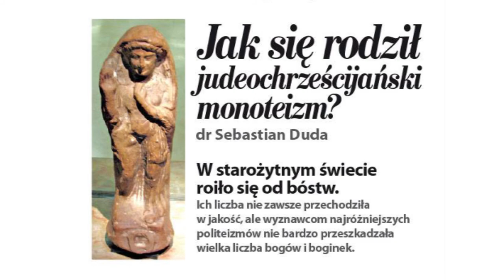Relacja - Jak się rodził judeochrześcijański monoteizm? dr Sebastian Duda 16.12.2013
Tytuł: Jak się rodził judeochrześcijański monoteizm?
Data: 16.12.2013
Ekspert: dr Sebastian Duda, teolog, filozof, publicysta
Organizatorzy: Festiwal Nauki i Uniwersytet Warszawski
Wsparcie: Rada Upowszechniania Nauki Polskiej Akademii Nauk i "Skwer" Centrum Artystyczne Fabryka Trzciny.

W starożytnym świecie roiło się od bóstw. Ich liczba nie zawsze przechodziła w jakość, ale wyznawcom najróżniejszych politeizmów nie bardzo przeszkadzała wielka liczba bogów i boginek.
Żydzi, jak się zdaje, przez długi czas nie byli wyjątkiem. Jednak w pewnym momencie swych dziejów zaczęli wyznawać Boga Jedynego, który nie przypominał żadnego z bóstw ówczesnego świata. Monoteistyczną wiarę odziedziczyli po Żydach chrześcijanie, choć ich Bóg Jedyny stał się Trójjedynym. Okres między żydowską Chanuką a chrześcijańskim Bożym Narodzeniem to dobry czas, by przypomnieć pełną napięć i dramatycznych zwrotów historię kształtowania się monoteizmu.